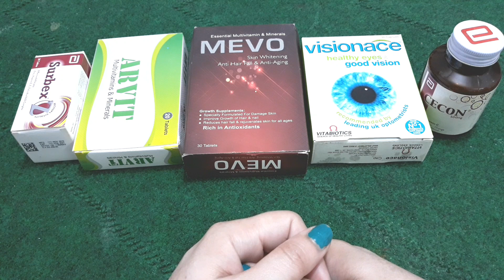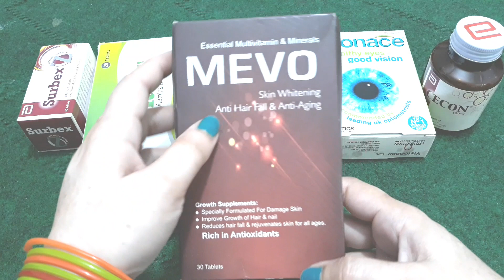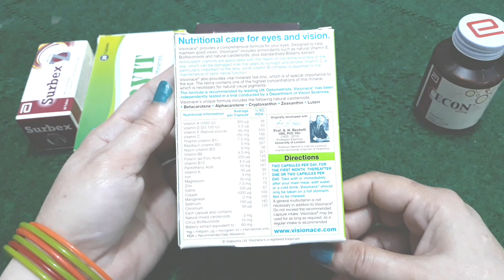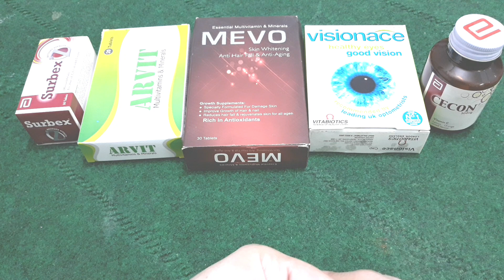How To Use Best Multivitamins In Urdu.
Hi Friends
Kaise ho ap sb aj main Best Multivitamins le kar ayi hon plz meri video Ko complete Watch karna ap video achi lage tu like aur channel Ko subscribe Kare thanks For watching my video.